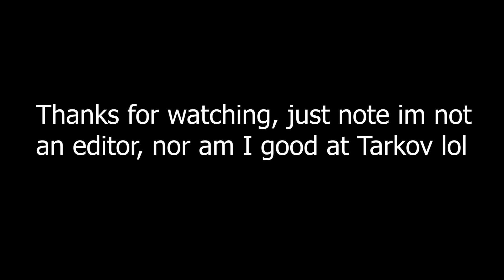Tarkov Mashup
Note that im not good at the game, this was just for fun.